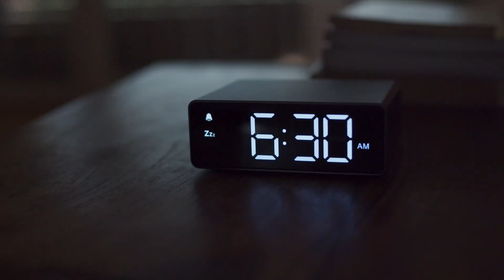Intentio – Ferenc pápa novemberi videóüzenete – Depressziótól szenvedő emberek